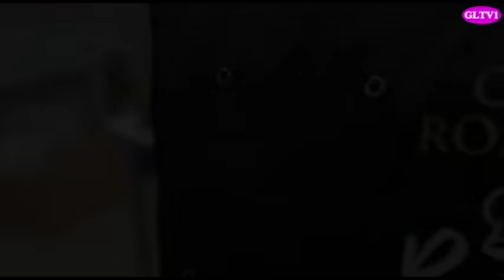5 Minutes avec César NGADI 27/12/19 : En colère apesi ba RAISONS oyo il faut TOBEBANA na FCC na 2020